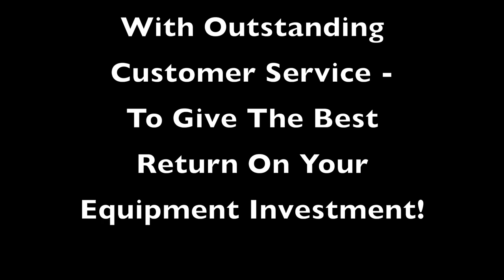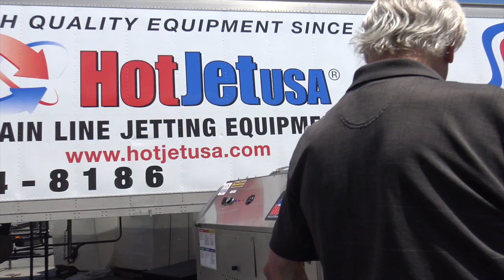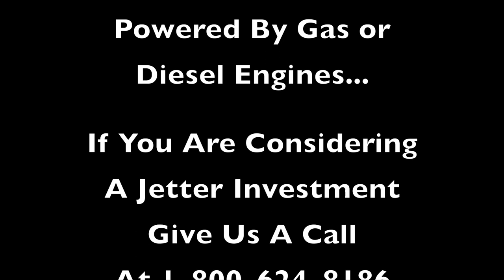Trailer Mounted Jetters Hot & Cold Water HotJet 2 Testimonial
Trailer Mounted Jetters by HotJet USA set the industry standard in Quality, Performance and Value. This customer has purchased their 3rd HotJet 2 in a year and testifies of the value this drain line jetter along with regular use of the drain additive TOTAL-C. has added to their Plumbing Business and how offering jetting services to their commercial and residential accounts.